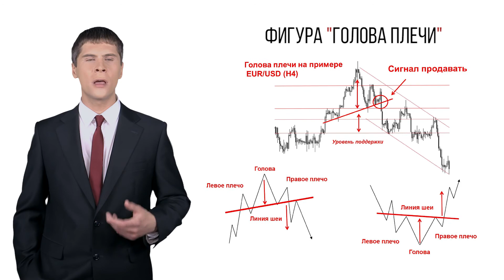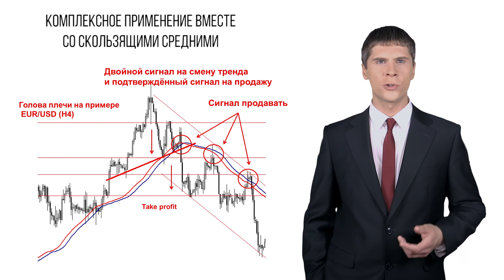Урок 5. Подтверждение тренда и разворота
В рамках этого урока мы познакомимся с фигурами технического анализа, подтверждающие тренд или, напротив, его разворот. Детально рассмотрим популярную фигуру «Голова и плечи»
На этом уроке познакомимся с определением фигуры подтверждения тренда и разворота. Также детально познакомимся с фигурой «Голова и плечи» и увидим как их комплексное использование позволяет получить сигналы на покупку и продажу.

Ранее мы уже рассматривали раньше метод анализа линии сопротивления и поддержки помогают трейдерам следить за изменением тенденции, ее разворотом или усилением. Эти линии основаны на человеческой психологии. Трейдер помнит о том, что цена оттолкнулась от уровня поддержки и пошла вверх, и в следующий раз он с большей долей вероятности купит актив на этом же ценовом уровне. А если ранее цена пошла вниз «оттолкнувшись» от уровня сопротивления, он выставит на этом уровне заявку на продажу.

Но тенденции не вечны, и одним из главных достоинств преуспевающего трейдера является умение понять что будет дальше: тренд продолжится или произойдёт разворот. Понять это помогают модели подтверждения тренда и его разворота – фигуры технического анализа.

К моделями разворота тенденции относятся фигуры: «Голова и плечи», «Двойная вершина», «Тройная вершина», «Блюдце» и «V-образные модели».
О продолжении тенденции сигнализируют: «Флаг», «Вымпел», «Клин» и «Треугольник».

Рассмотрим детально фигуру «Голова и плечи». Это одна из самых надежных и известных ценовых моделей. Она образуется в конце восходящей тенденции, и состоит из трех последовательных подъемов.  1-й и 3-й примерно одинаковые, а второй – голова, выше их. Все три подъема опираются на общую линию поддержки которую принято называть линей шеи.

Часто можно встретить следующую схему движения цен: в конце восходящей тенденции курс валюты снижается, пробивая линию тренда. Затем следует типичная реакция – цена   уходит вверх, пытаясь преодолеть прорванную линию тренда, служившую поддержкой. Но она уже превратилась в прочную линию сопротивления и останавливает подъем.
Новое падение курса подтверждает разворот тенденции. Величина этого падения примерно равно расстоянию от высшей точки «головы» до линии «шеи», отложенному от точки прорыва. Твердых правил, позволяющих определить сколько времени понадобится для достижения целевого ориентира не существует.

Необходимо отметить, что большинство реальных моделей «Голова плечи» внешне отличаются от представленной на схематическом рисунке. Колебания цен сильны, что исключает   возможность получения гладких графиков. Кроме того, линия шеи редко бывает идеально горизонтальной.
Аналогичным образом работает модель «Перевернутая голова и плечи».

А теперь рассмотрим комплексное применение фигуры «Голова и плечи» совместно с осциллятором RSI и трендовым индикатором.  Практика наблюдений показывает, что иногда вершина «головы» бывает сильно перекупленной,  о чем сигнализирует индикатор RSI. Также бывают случаи, когда наблюдается сигнал дивергенции. На нашем примере видно, что индикатор RSI «не согласен» с дальнейшим ростом валютной пары. Во время формирования вершин графика цены, где следующая вершина оказалась выше предыдущей, тренд RSI демонстрировал противоположную (зеркальную) ситуацию. Таким образом сформировался сигнал о выходе пары евродоллар из торгового диапазона в сторону уверенных продаж. Дополнительным сигналом на продажу стал пробой линии «шеи».

Комплексное применение вместе со скользящими средними. На следующем примере мы видим  двойной сигнал на смену тренда и подтвержденный сигнал на продажу. Дополнительным сигналом продавать от линии «шеи» стало пересечение скользящих средних выше сигнальной линии. Таким образом появился сигнал о формировании нисходящего тренда с дальнейшим приоритетом в сторону продаж. А после того как торговый актив сформировал нисходящий тренд, скользящие средние послужили своего рода уровнем сопротивления против разворота.